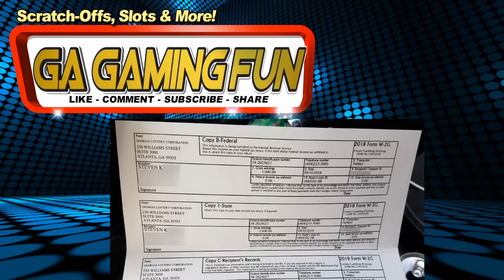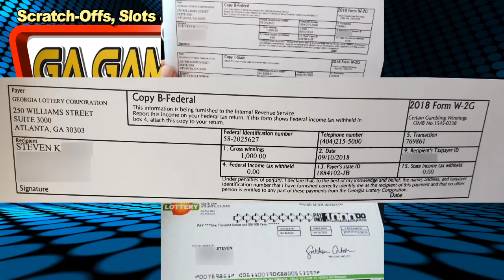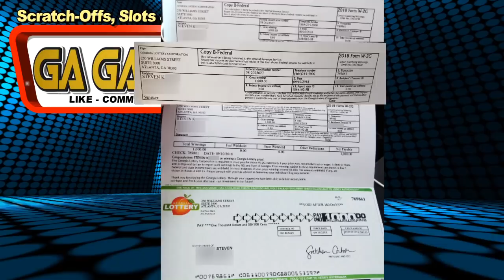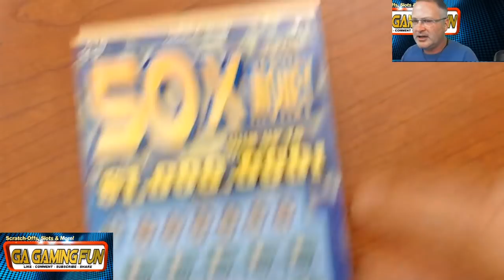Trip to the Lottery Office, Group Payouts and $15 worth of tickets!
Finishing up business for the Book vs. Slots Group and doing a couple of GA Lottery tickets. Had fun with the group, hope those that participated had fun too!

You can send Friend Mail to:
Steve K
GA Gaming Fun
1250 Gordon Hwy, #37